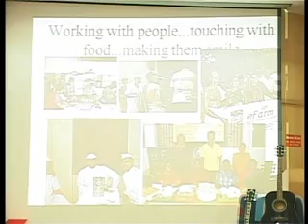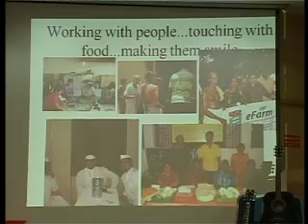TEDxYouth@Chennai - Venkat and Srivalli - ICT for rural India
Founders, eFarm

With a B.Arch from IIT, Masters in Computer Science from SUNY, NY, and 12 years of experience in IT, Venkat returned to India to start eFarm, a social entrepreneurial firm based in Chennai focusing on the agriculture supply chain .His wife, Srivalli, also gave up her career in banking to join him in his venture. Though they are based in Chennai, they are often caught travelling to remote corners of the country with just a backpack and a netbook! eFarm enables farmers reach markets more efficiently (thus leading to its name) and tackles the inefficiencies required to get agriculture products to our plates. Both husband and wife are visiting faculty at various institutions, giving talks on topics ranging from entrepreneurship to ICT for rural India. eFarm has the distinction of being one of the first agri start-ups in India to get angel funding from private investors (The Mumbai Angels) and has also been a part of a worldwide documentary by leading European TV channels on food supply chain crisis.